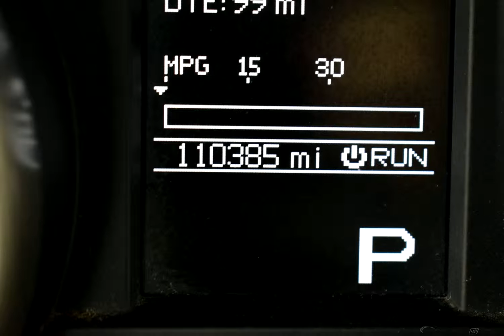2012 Silver Jeep Grand Cherokee 4D Sport Utility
Used 2012 Silver Jeep Grand Cherokee 4D Sport Utility Laredo